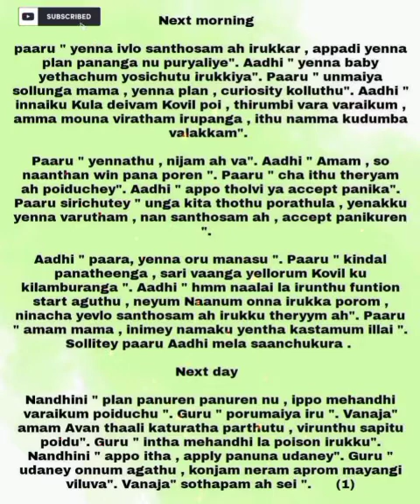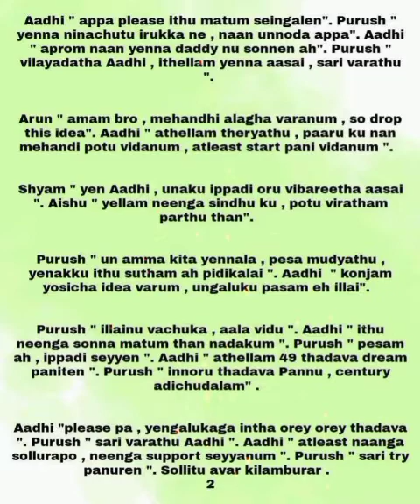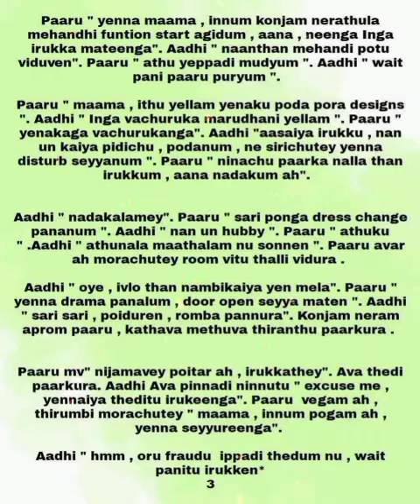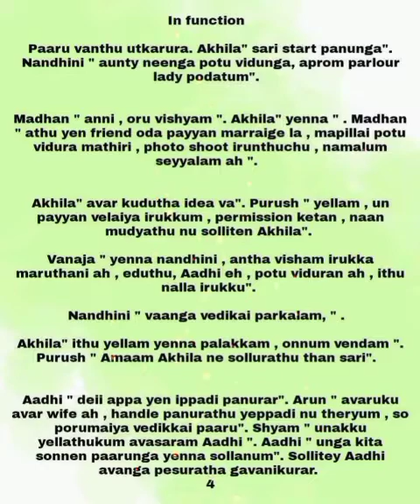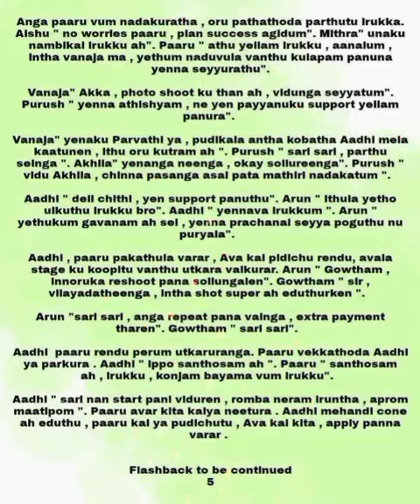En Uyire || Episode 51 || AP Tale Time